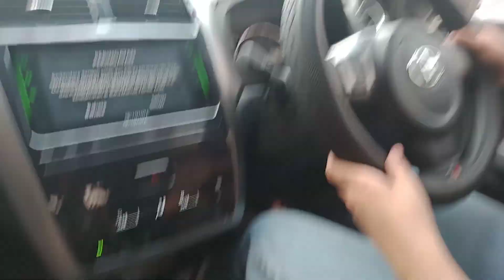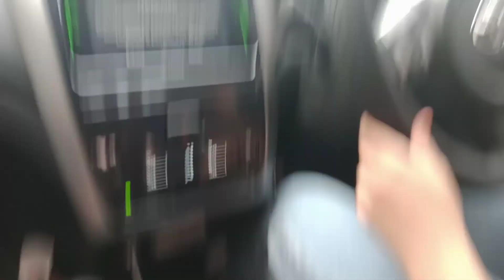BELAJAR MOBIL JALAN RAYA | BARU PERTAMA JAGO BANGET @Kursus Mengemudi Merah Putih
BELAJAR MOBIL JALAN RAYA
BARU PERTAMA JAGO BANGET
IKUTI TERUS VIDI NYA JANGAN SAMPE LEWAT

ter baik
cimahi bandung
indonesia

PASILITAS
Mobil baru bersih
Full asee
Instruktur berpengalaman
Waktu flexibel

KURIKULUM
Jln menikung
Jln sempit